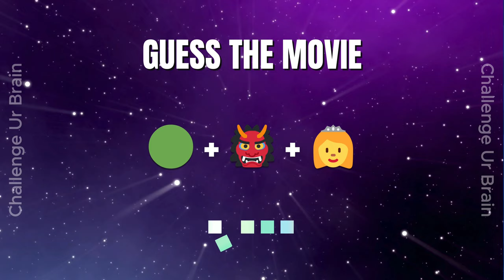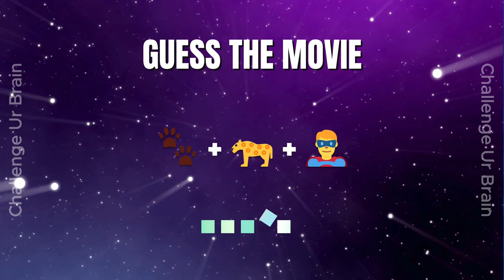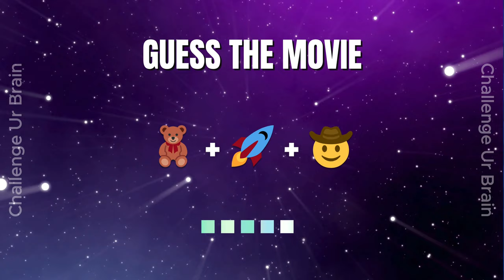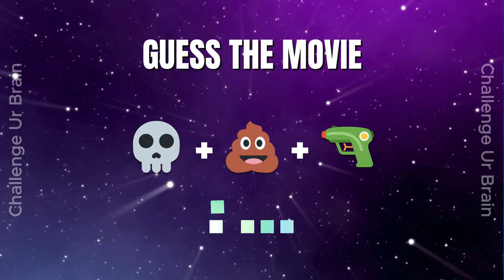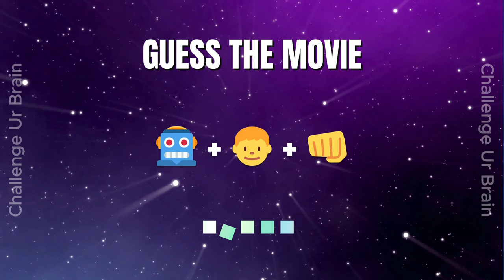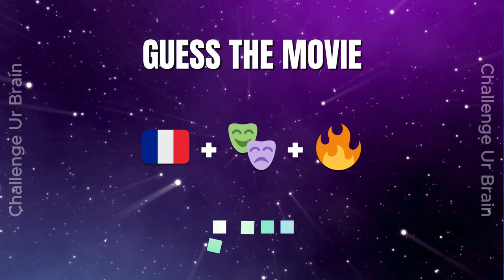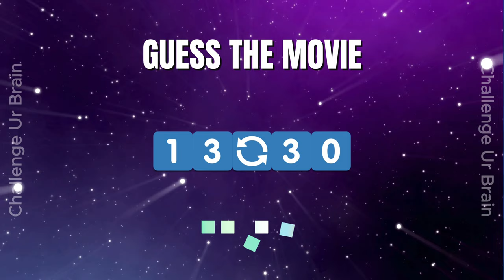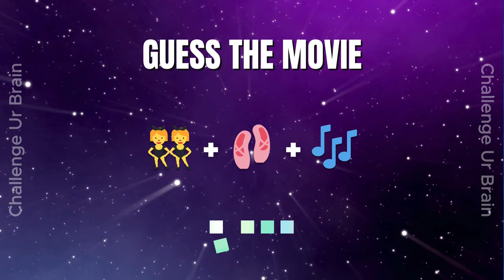Guess the Movie by Emoji | Emoji Quiz 04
Can you guess the Movie by emojis?

Name the 50 movies by emojis.

Have Fun!